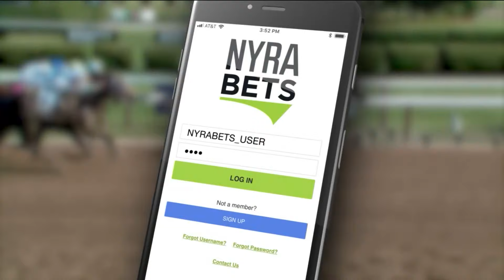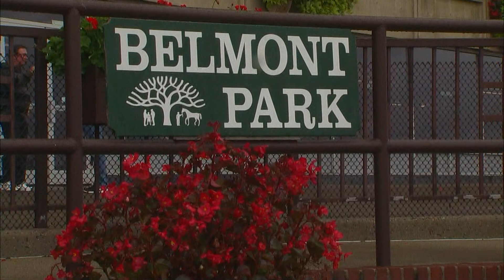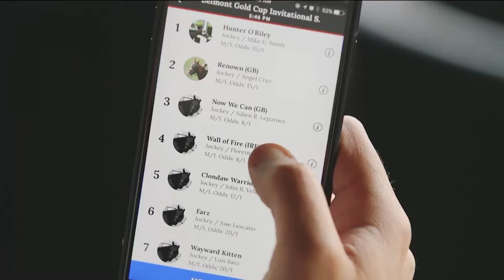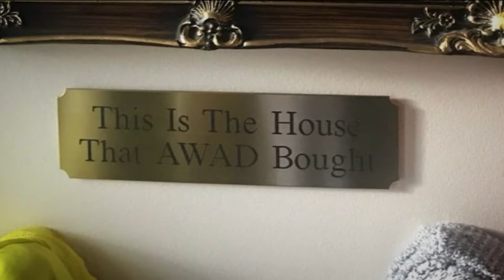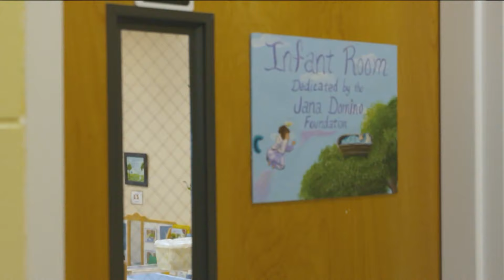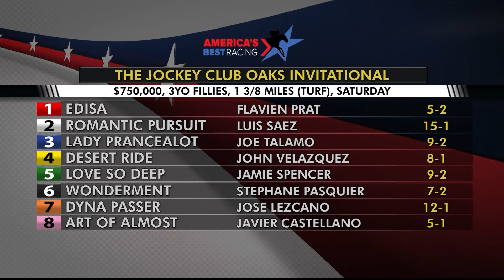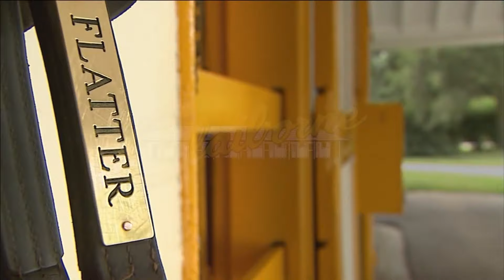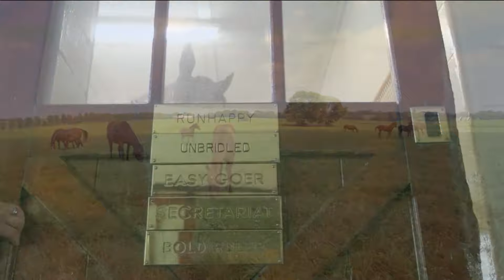America's Day at the Races - September 6, 2019